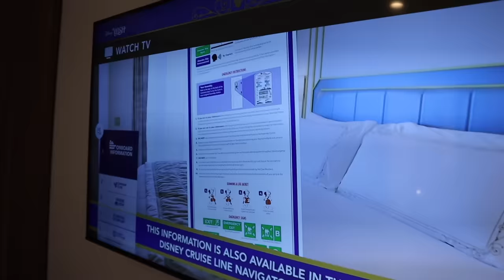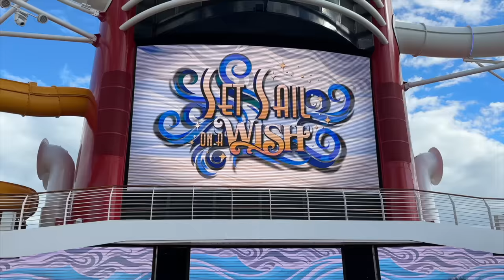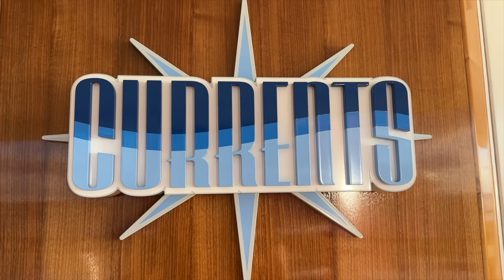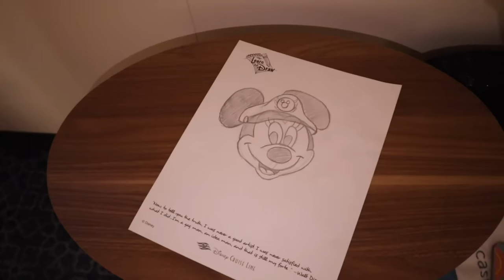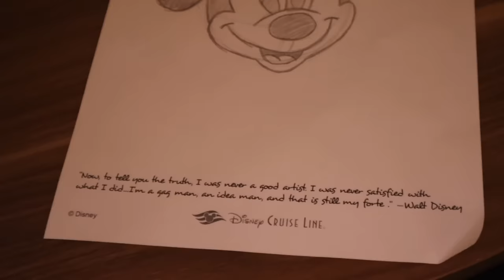let's go on a HALLOWEEN Disney Cruise!! | Halloween on the High Seas Day 1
HAPPY HALLOWEEN!!! 🎃 come with me on another solo disney cruise adventure, this time board the Disney Wish for a 4-Night Halloween on the High Seas Cruise Adventure!! 🧡✨🌊

welcome to day one, also known as embarkation day, where we drive from Orlando to Port Canaveral, board the Disney Wish, check out my inside room, watch the sail away party, explore the ship, meet the Sanderson Sisters, go to the Pumpkin Tree Lighting, check out the exclusive Halloween on the High Seas merchandise, and SO much more!!! 🎃🎃

you can never go off course if you follow your heart... 🧡✨🪄
- emily